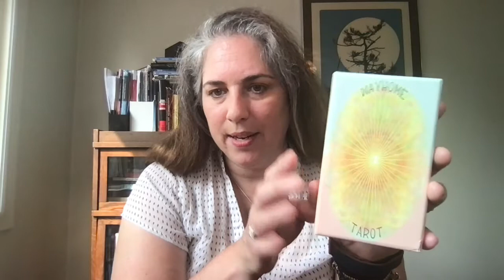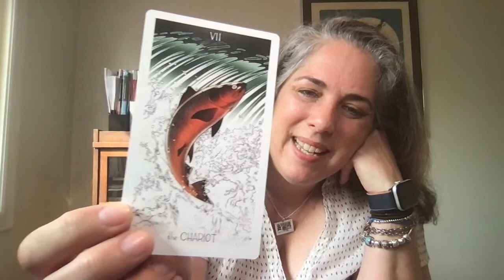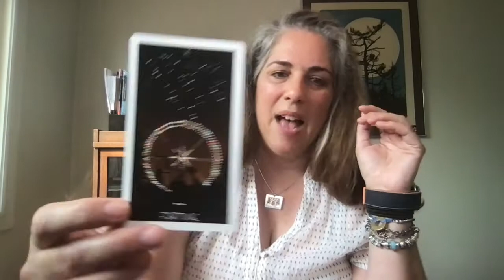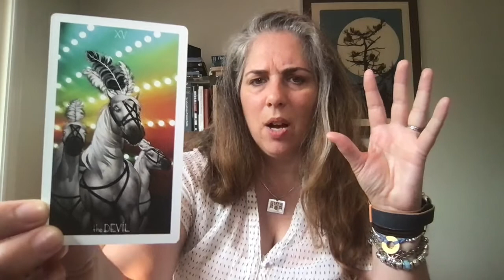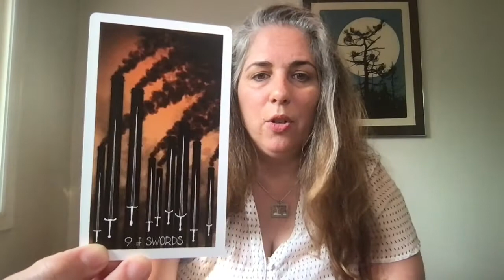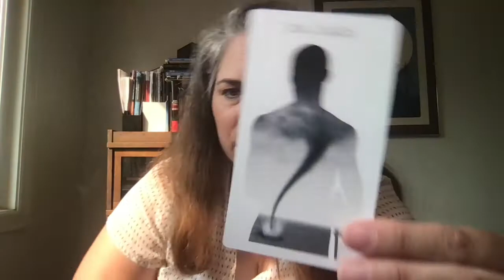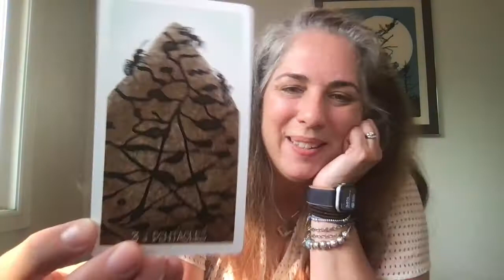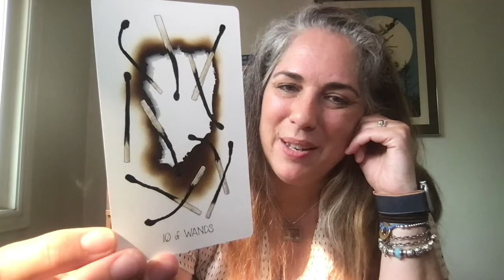What I have learned from... The Wayhome Tarot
Man, I love this deck SO. MUCH. It's so good.

You can find Bakara Wintner's book, WTF is Tarot,

If you are interested in watching a full walkthrough of the deck, you can check out Ethony's full deck unboxing and first impression:

xo Allie